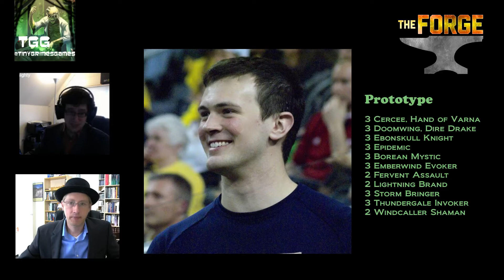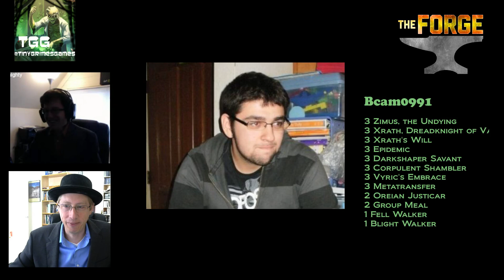The Forge - 5/20/2014 - Bcam0991 vs. Prototype